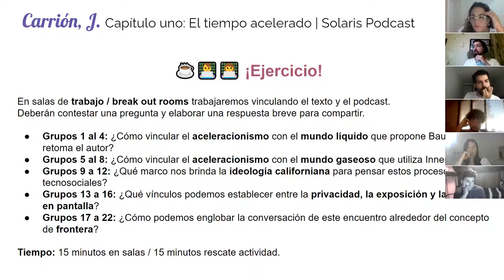21Comisión | Encuentro #02: Momento Práctica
Segunda parte donde trabajamos vinculando texto y podcast en grupos separados y luego todos juntxs, las siguiente preguntas:
- Grupos 1 al 4: ¿Cómo vincular el aceleracionismo con el mundo líquido que propone Bauman y retoma el autor?
- Grupos 5 al 8: ¿Cómo vincular el aceleracionismo con el mundo gaseoso que utiliza Innerarity?
- Grupos 9 a 12: ¿Qué marco nos brinda la ideología californiana para pensar estos procesos tecnosociales?
- Grupos 13 a 16: ¿Qué vínculos podemos establecer entre la privacidad, la exposición y la atención en pantalla?
- Grupos 17 a 22: ¿Cómo podemos englobar la conversación de este encuentro alrededor del concepto de frontera?